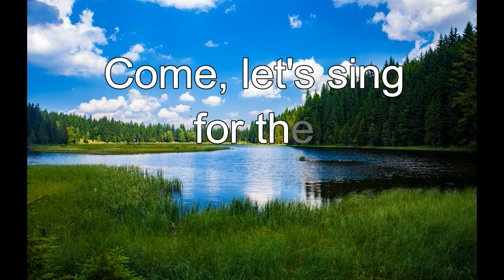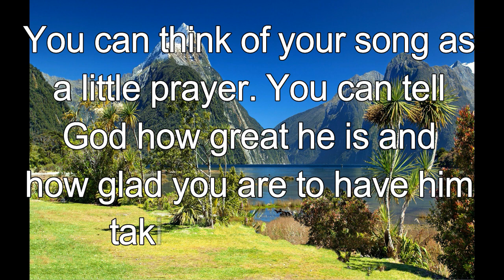365 CHRISTIAN MEDITATION 💙 BIBLE DEVOTION | MAR 1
Come, let’s sing for joy to the Lord.